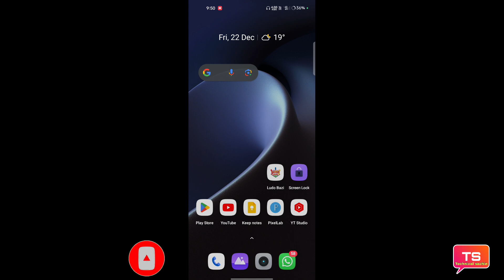Ludo Bazi app real or fake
is video mein Ludo Bazi app real or fake hi Puri jankari ishare mein Di hui hai pura video dekhi Puri jankari nahin denge

धन्यवाद 🙏❣️